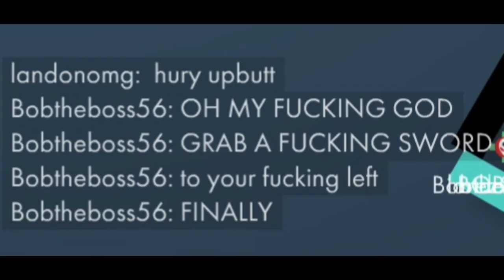[Bonk.io] Longest Game I've Ever Played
over 7 minutes long lmao